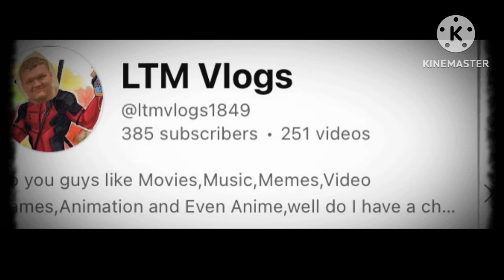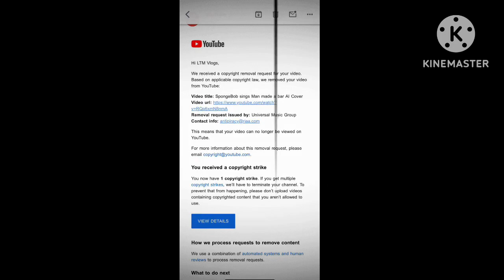A Channel Overview Revised Ep 4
All music used belongs to the original composer

Roblox 3008 ost Saturday theme

(Content Disclaimer) I do not support harassment of anyone that I cover on my channel my commentary videos that I make are for entertainment/informative purposes only.